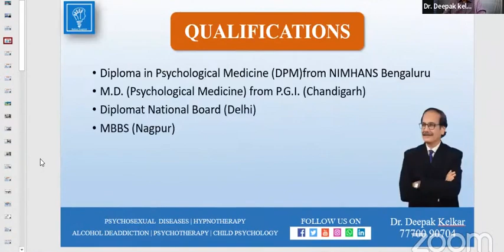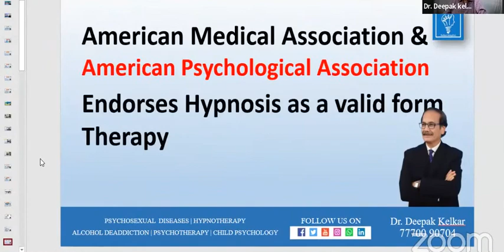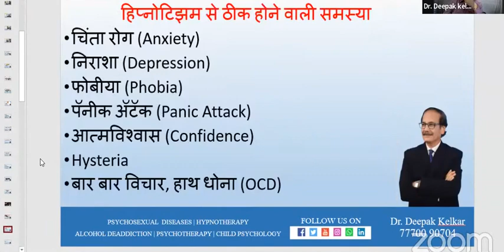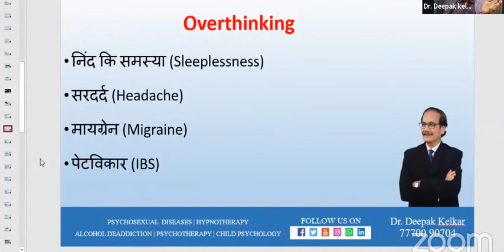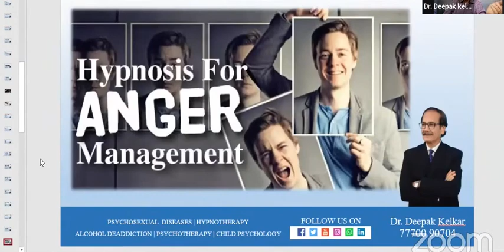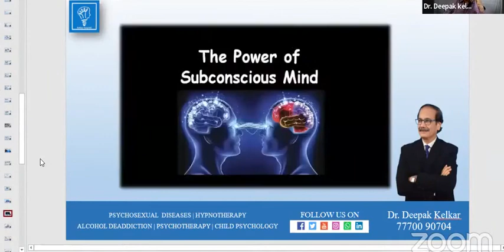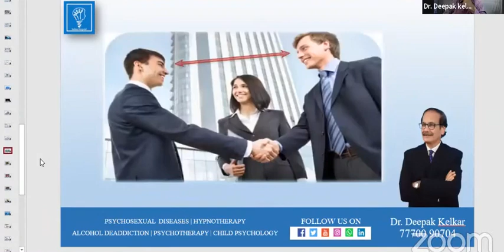Man Ko Shant Karne Ka Upchar - Hypnotism | Dr. Deepak Kelkar (MD, MBBS) Psychiatrist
Dr. Deepak Kelkar (M.D.)
• Psychiatrist
• Hypnotherapist
• Psychotherapist,
• De-addiction Specialist
• Sexologist

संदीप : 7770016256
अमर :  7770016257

Hypnotism /Mind ग्रूप मे जुडनेके लिये नीचेदिये लिंक पर क्लिक करे